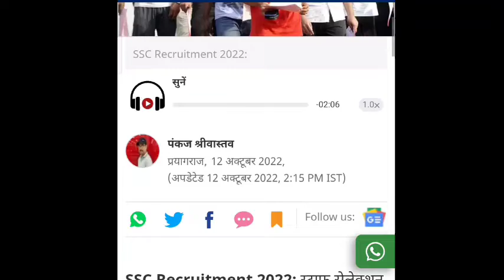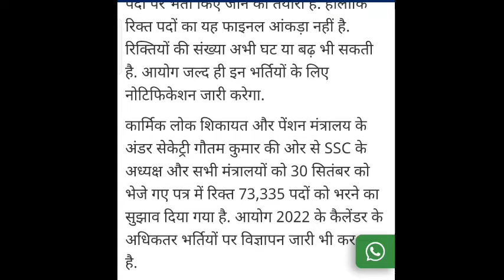SSC 73,333 Vacancy Recruitment 2022-33 Full Details Notification Released Department Wise